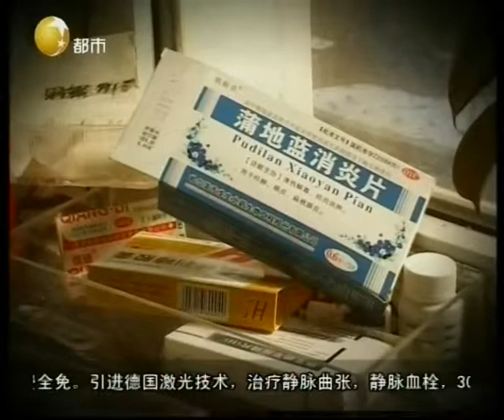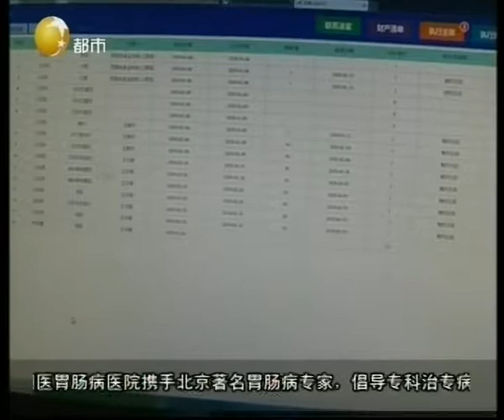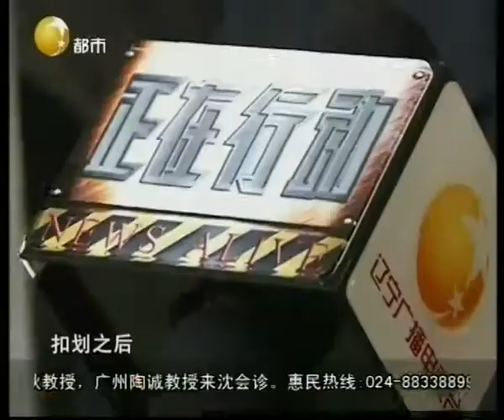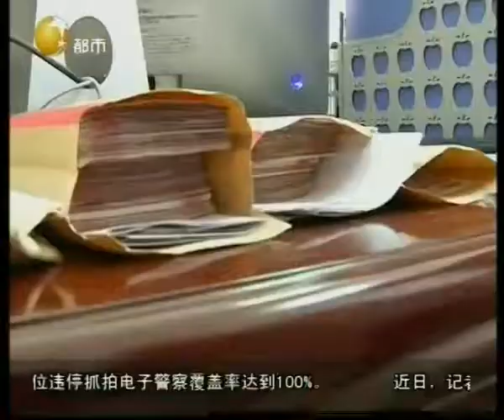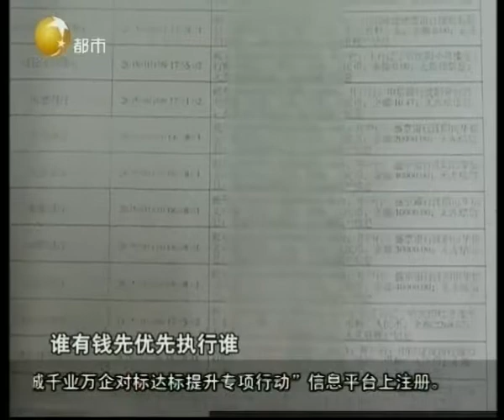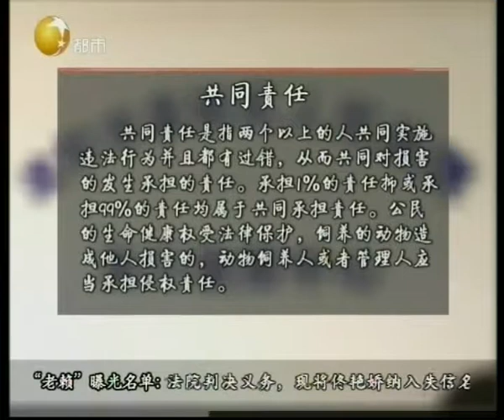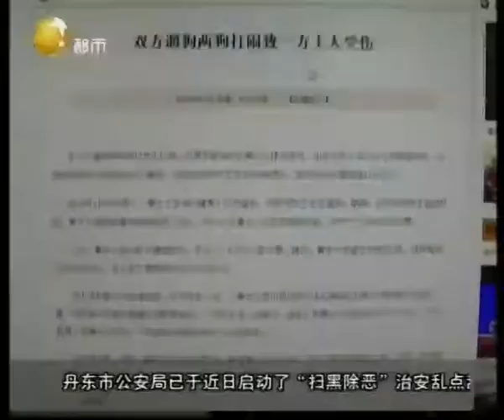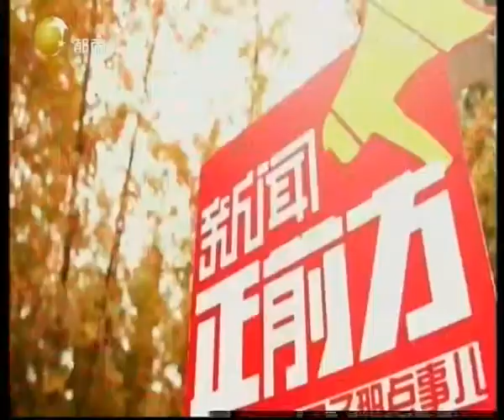《正在行动》20190508：无绳遛狗 惹祸上身